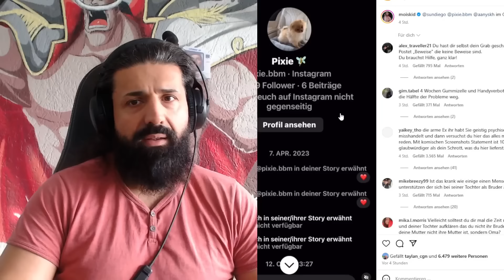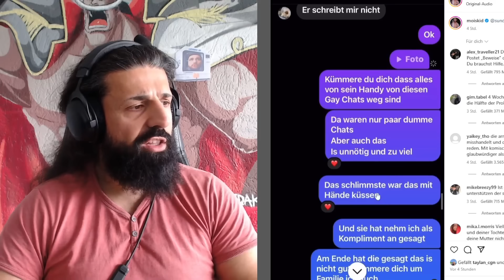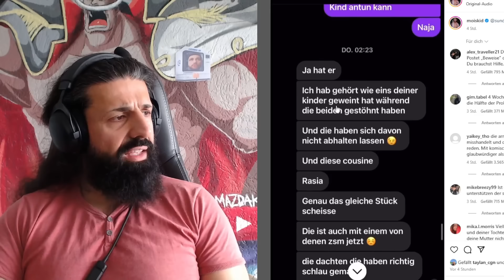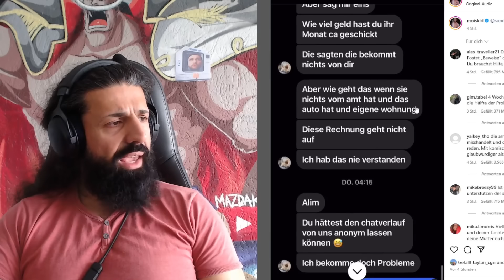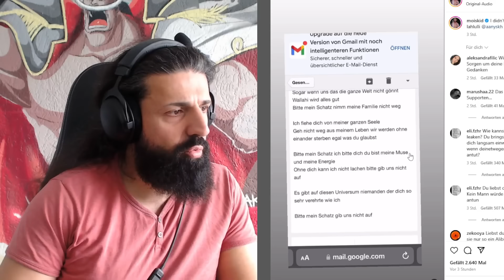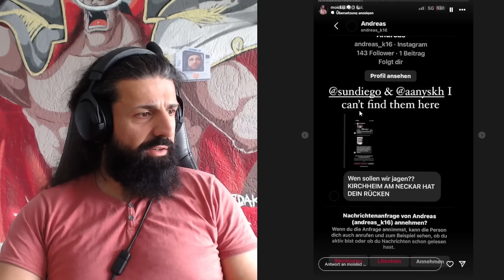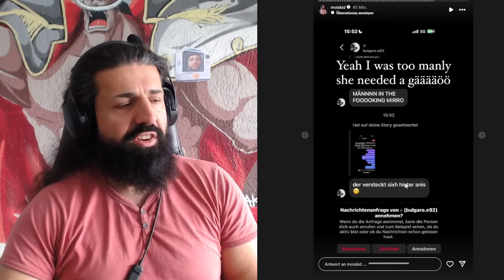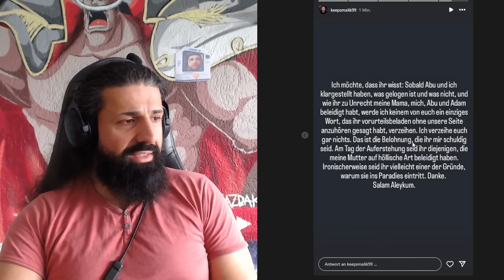Ihr hättet seine Mama nicht zum Weinen bringen sollen, ätschibätsch selba Schuld und so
Mitglieder der 99%er ELITE :
Kleiner Bruder : Erol , Marc Gießmann , Thomas Krstic,  M Reinold, Laki G, Florian Hajra, Ybrik

Cousin : Daniel Schloffer

Baba : Mazdak